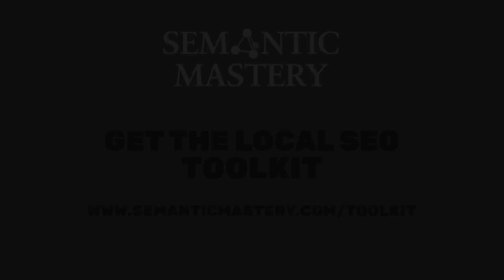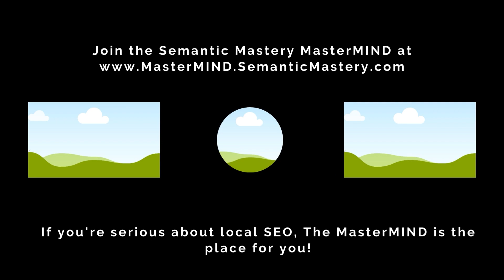Is Web2.0 Syndication Still Worth It in 2024?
Boost your SEO knowledge with Bradley's proven Web 2.0 Syndication Strategy. In this video, Bradley talks about the effectiveness of repurposing blog posts across various Web 2.0 sites. Discover whether this method still holds its ground in modern SEO practices and how it can potentially amplify your online presence.

So, does content syndication still work?

Content syndication used to work wonders when IFTTT was free, that's the origin of our renowned Syndication Academy. But once IFTTT changed and offered only a couple of automations for free, things became a bit harder (and expensive) to do, so we changed approaches.

Don't get us wrong, content syndication still can provide work for your projects if done correctly, it's just not as easy as it used to be.

Now, if you want to get your hands on what we came up after the Syndication Academy, the Directory Hybrid Agency is what you have to turn your eyes to!

In episode 491 of our weekly Hump Day Hangouts, one participant asked if it is worth repurposing blog posts to all Web 2.0 sites.

The exact question was:

I'm starting to do blog posts for clients. Is it worth it to repurpose these to all web 2.0 sites as well? Aka would this result in any ROI or potentially hurt? Thanks.

CHAPTERS:
0:00 - Introduction
0:06 - Repurposing Blog Posts for Web 2.0 Sites